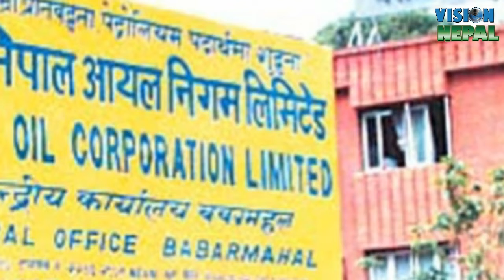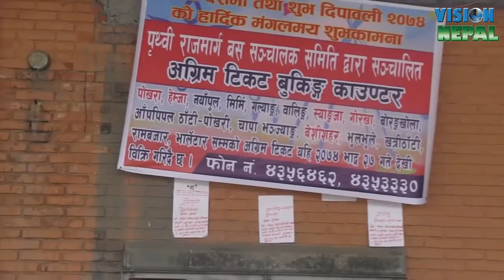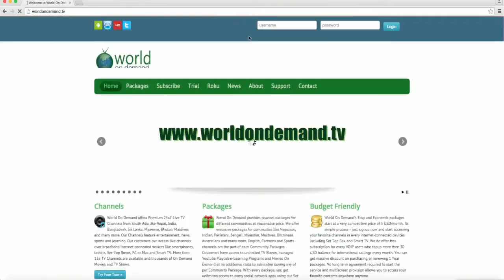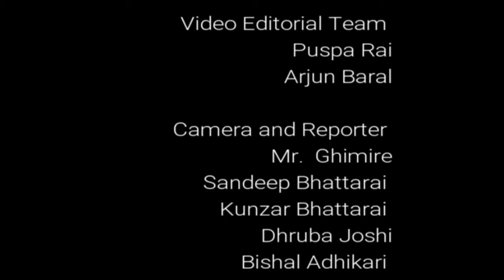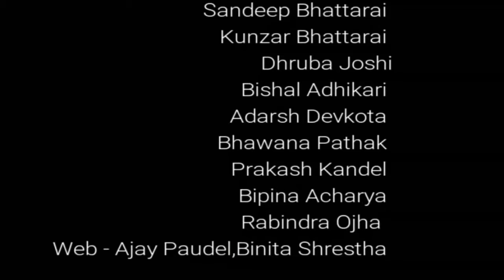Vision News | 13 Sept 2017 | Vision Nepal Television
भिजन नेपाल टेलिभिजनद्वारा प्रसारण गरिदै आएको भिजन समाचार यहाँ प्रस्तुत छ |

Presenter : Yadab Devkota
Camera : Dhurba Joshi
Editor : Puspah/Arjun
News Editor : Yadab Devkota
Concept : Kamal/Krishna/Yadab
Produced : NITV Media Pvt. Ltd.

Category
News & Politics
Licence

New IT Venture’s World On Demand TV Services are mainly dedicated for Desi and Asian Expats living all over the world who have access of high speed broadband, 3G and LTE. World On Demand TV offers Android Set-top-box (IP STB) which customer can buy anytime from online or authorized local distributor. Box will allow access of both Free and Premium